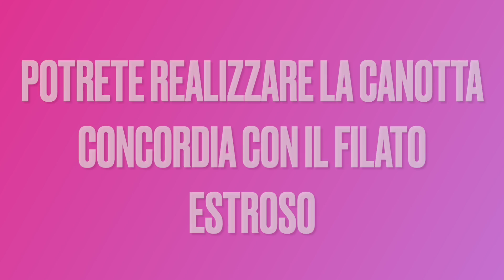Filati in Sconto Andy Handmade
Continuano le nostre OFFERTE!
Clicca sul nostro sito e troverai tantissimi filati estivi in SCONTO
🛻 Spedizione gratuita da 29,90 🛻

💢💫spedizione Gratis da 29.90 approfittate 💢💫